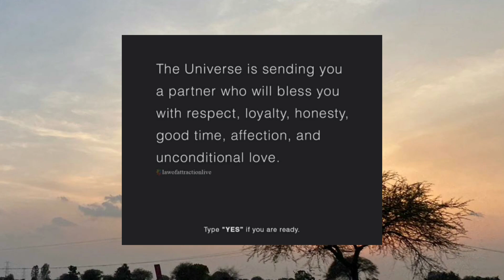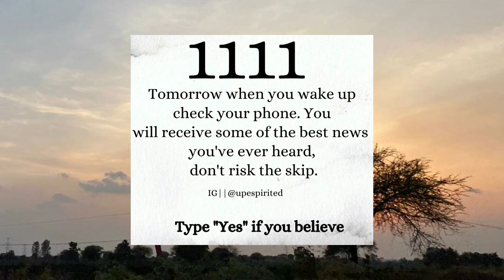God Says! Tomorrow when you wake check your phone💝 God message for you today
@LOA Tips